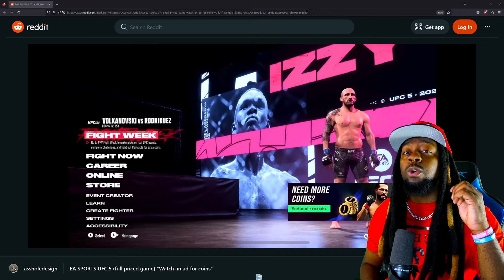EA Sports UFC 5 - The Micro transaction Takeover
EA Sports UFC 5 - We Got Bad News

This could be very bad for UFC 5.

Housekeeping
EA UFC
aew
fight
forever
wrestling
gamepass
videogames
Kenny
Bomb
WWE
WWE2k23
2k23
Roster
Roman
Reigns